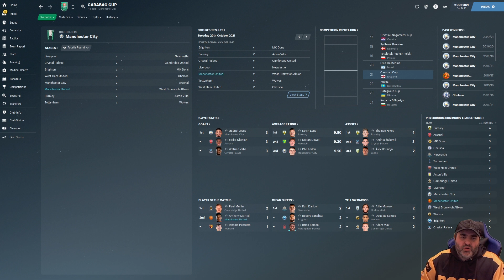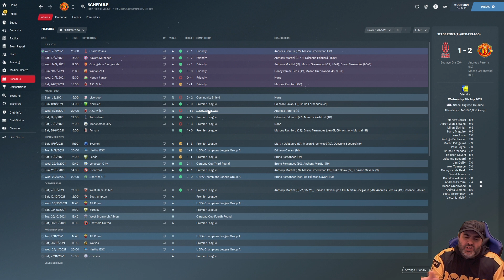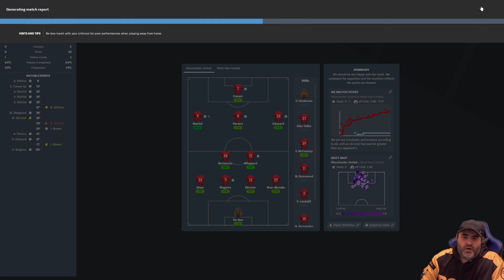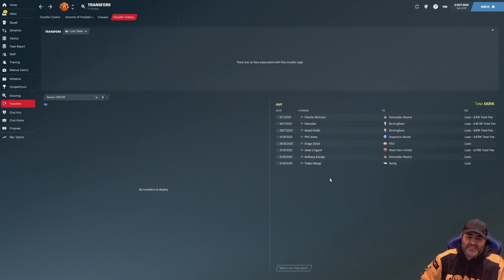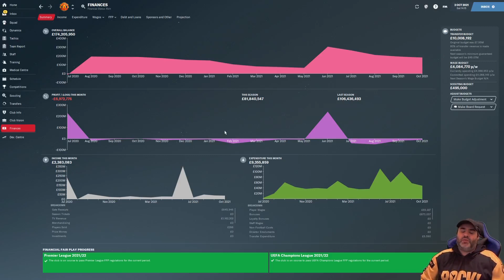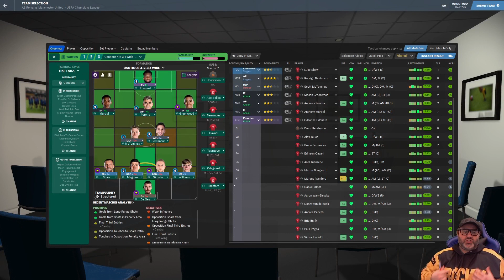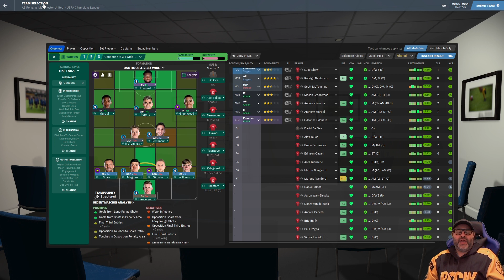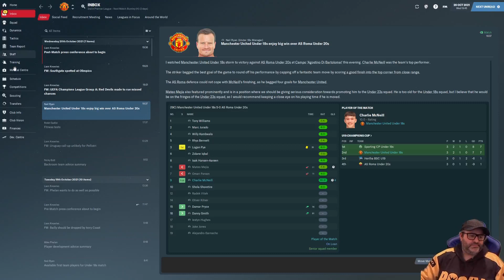Football Manager 21 -Manchester United - Episode 9 - FM2021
Football Manager 21 -Manchester United -  Episode 9. So guys lets see if we are able to compete in the 6 different completions we find ourselves in. The Joys of Football Manager 2021. Champions League Carabou Cup Premiere  League  FA Cup just to name a few.

Thank you for the support, it is much appreciated!